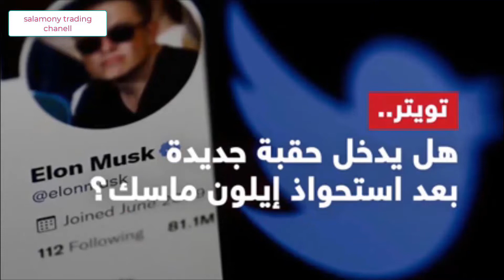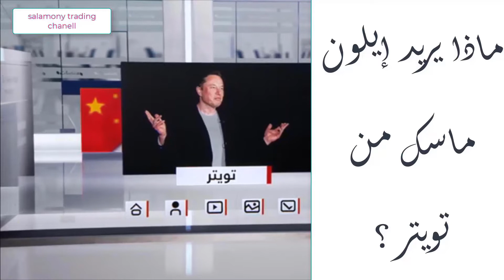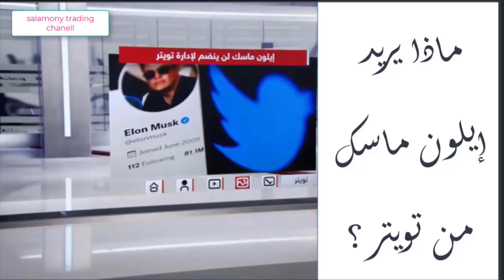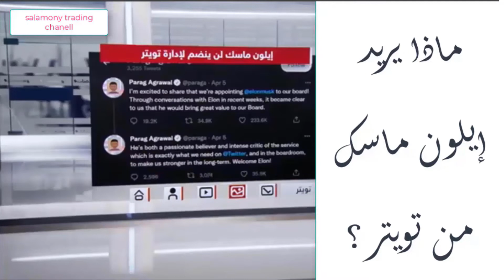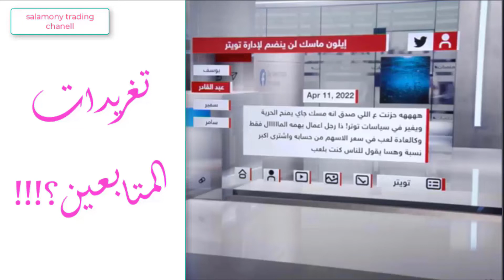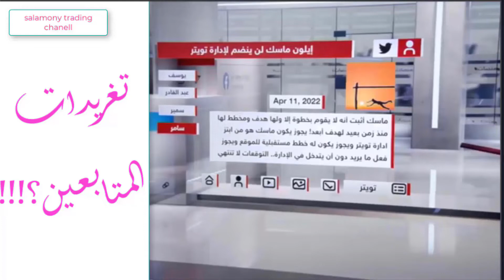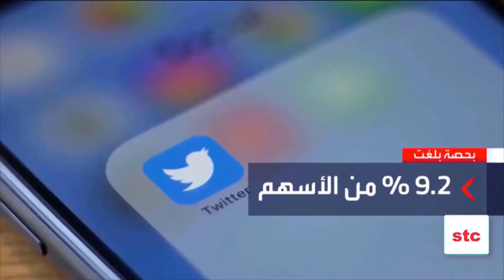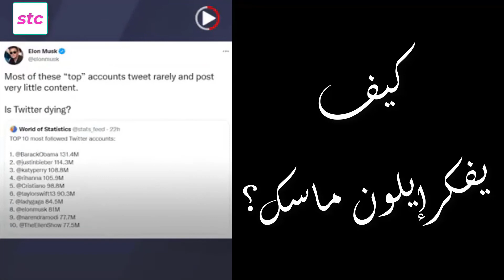بفلوسي ياااااااا.......؟أأقدر أشتريكم!!!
إيلون ماسك بعد فرض هيمنته على تويتر هكذا يقول لسان حاله.